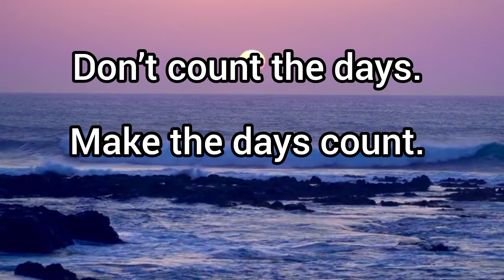Be inspired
Encouraging, uplifting and life improvement quotes everyday! @learntodaychannel